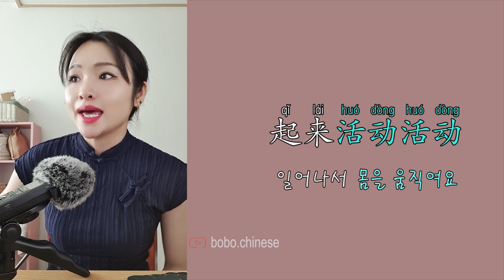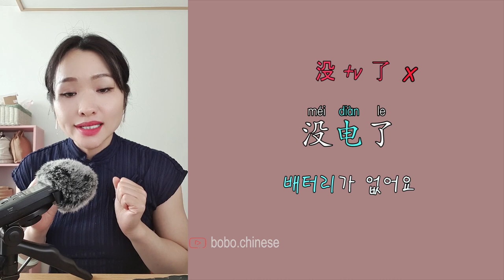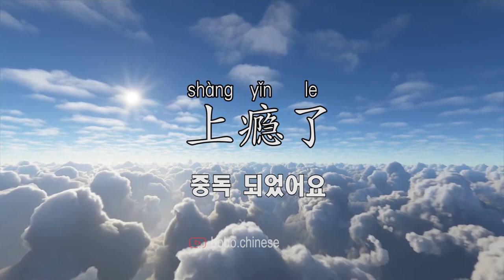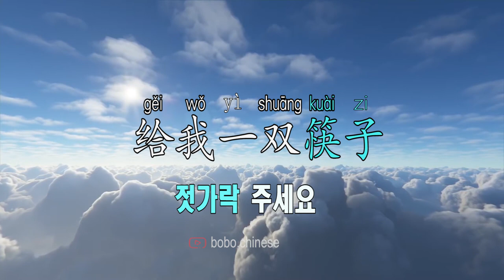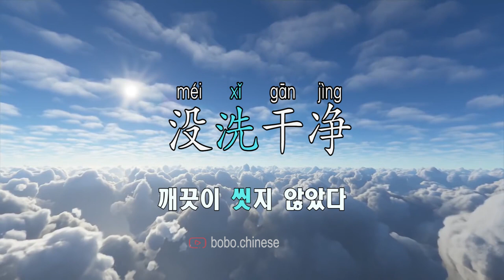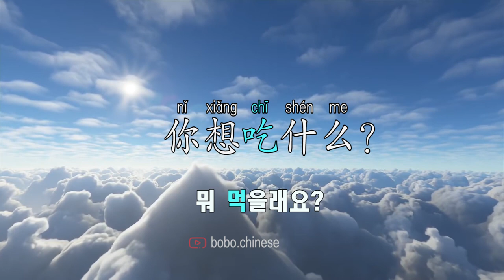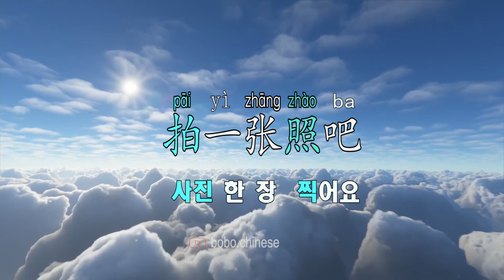중국어 일상용어 따라읽기+ 듣기 연습 2021.6.18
1.   你打疫苗吗？ 백신 맞으시나요?
2.   上瘾了  中毒  중독 되었어요
3.    会下雨  비가 올 것입니다
4.   开空调吧 에어컨을 켜세요
5.   要脱鞋吗？ 신발 벗을래요?
6.   有点儿后悔 좀 후회해요
7.   起来活动活动 일어나서 몸을 움직여요
8.   要等多长时间？ 얼마나 기다려야 해요?
9.   服务态度不好 서비스 태도가 좋지 않아요
10.   不合适 안 맞아요 / 어울리지 않아요
11.   给我一双筷子 젓가락 주세요
12.   周末有什么打算？ 주말에 계획이 있어요?
13.   太晚了 너무 늦었어요
14.   该回家了 집에 가야 해요
15.   没洗干净 깨끗이 씻지 않았어요
16.   太冷了 너무 추워요
17.   少吃点儿  그만 먹으세요
18.   没电了  배터리가 없어요
19.   清理一下桌子 책상을 치우세요
20.   你想吃什么？ 뭐 먹을래요
21.   待在家里  그냥 집에 있어요
22.   拍一张照吧 사진 한 장 찍어요
23.   坐几路公共汽车 몇 번 버스를 타요?

❤Instagram보이차 :bovvvdodo
✿중국어강의
✿중국어녹음
✿온라인1:1수업
✿TSC수업
✿HSK수업